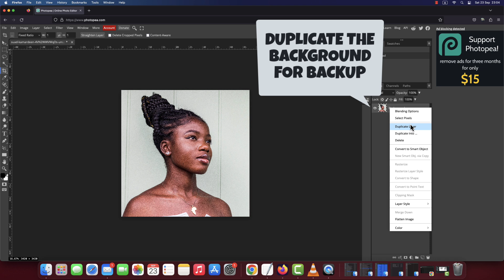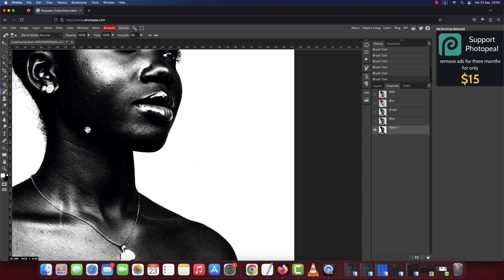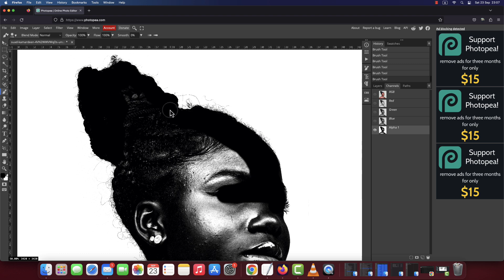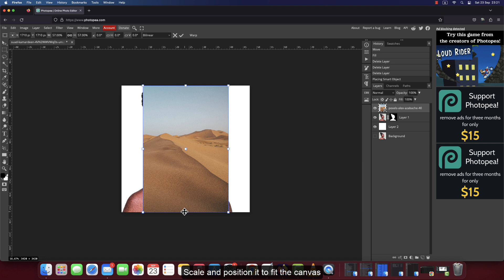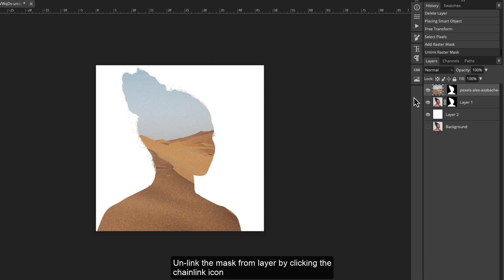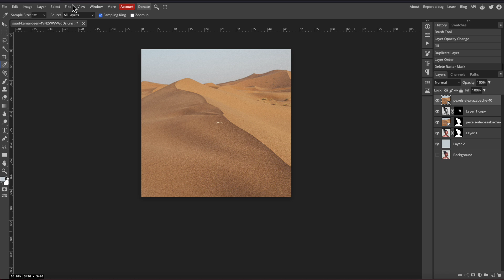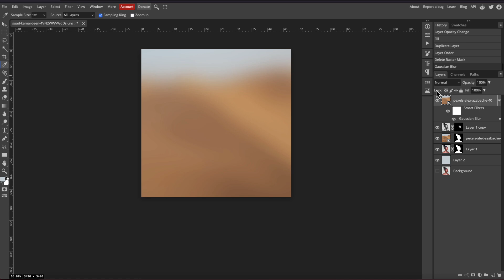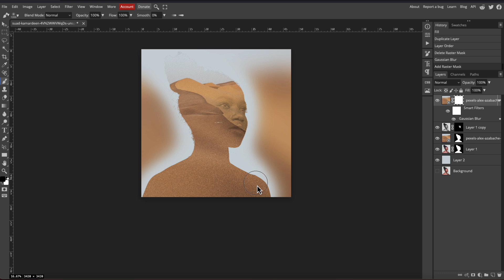Double Exposure Effect (Photopea Tutorial Update)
Hi there! fantastic folks! This is an update to a tutorial I did a while ago, which wasn't that good to be honest, anyway, today we'll try to blend two separate photos into a harmonious visual composition by pairing this radiant side profile of an African girl with an enchanting desert scene, turning that portrait into a canvas of primal wonder.
This tutorial is made in Photopea, which is the best free alternative to Photoshop for your photo manipulation and graphic design needs, it can run right from your web browser, so no need to install anything on your computer.

Leave a comment for questions, suggestions, tutorial requests, or just say Hi!